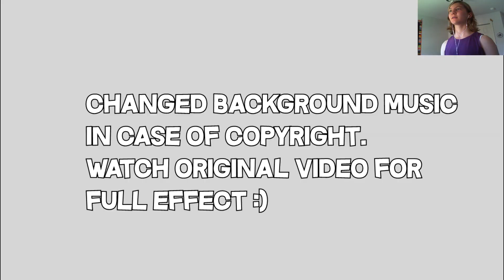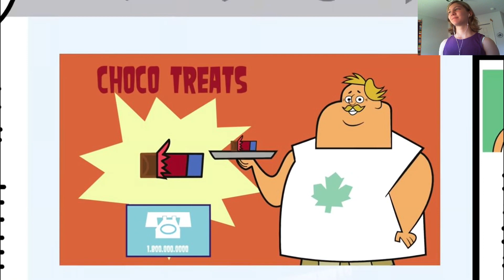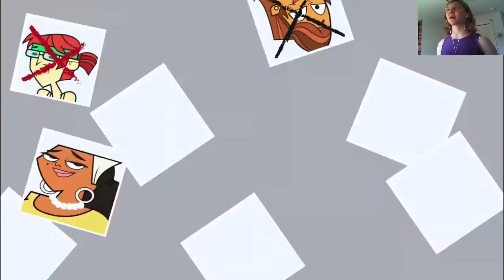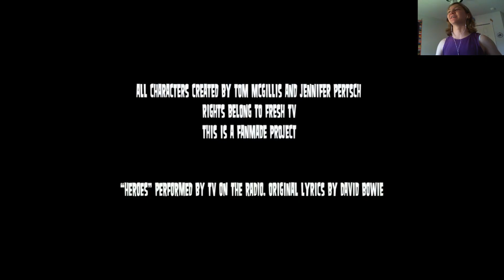TOTAL DRAMA REUNION REACTION VIDEO!! (Fan made series) | Girlcatlove1524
A NEW series of total drama is in the work by Blu Productions, where we get to see 13 cast members compete after 15 years!! This new fan made season is called total drama reunion.